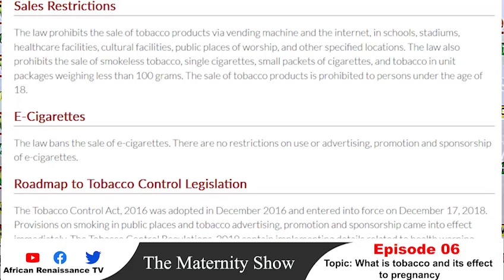The Maternity Show E06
Tobacco and its effect to pregnancy.

This episode focuses on the effects of tobacco to people around us especially pregnant women and their unborn child.